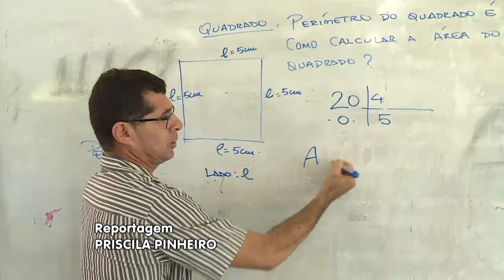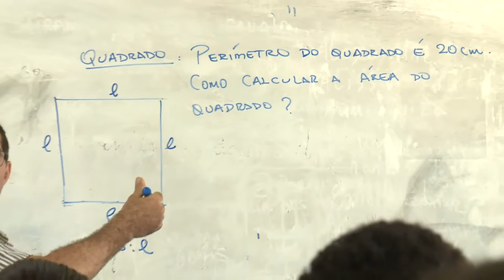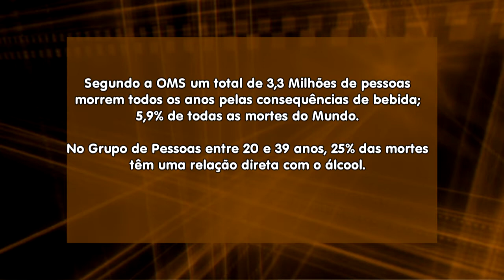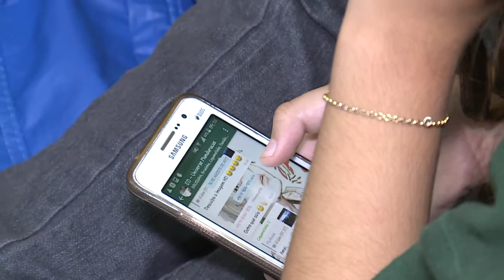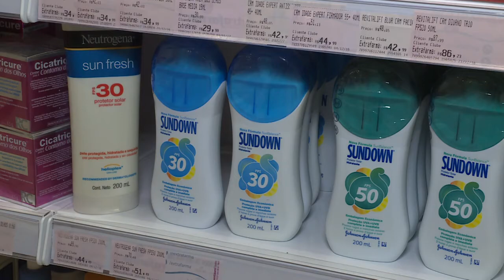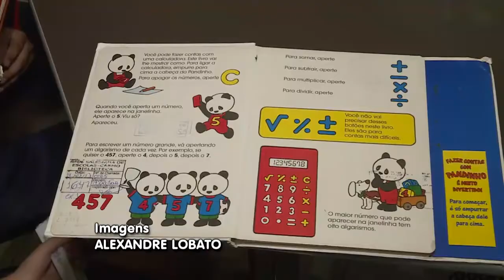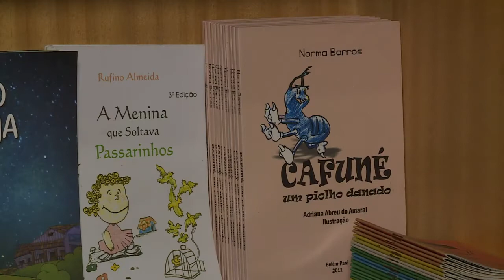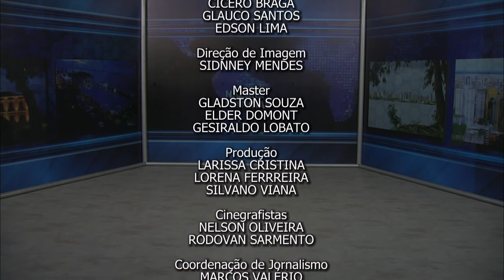Nazaré Notícias - 23/05/2018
Veja nesta edição:

- 20 Escolas públicas foram alvos de casos de violência no Pará;

- Consumo de álcoo aumentou por 40% no Brasil;

- Cerca de 800 pessoas estão morando nas ruas;

- Uso frequente de dispositivos móveis está prejudicando a visão de crianças e adolescentes;

- Educação a distância cresce mais do que o ensino presencial;

- Pilates cada vez mais procurado como forma de exercitar o corpo;

- Ler ajuda a conhecer novas culturas, histórias e universos;

- Na entrevista de hoje vamos falar sobre “Alimentação”.